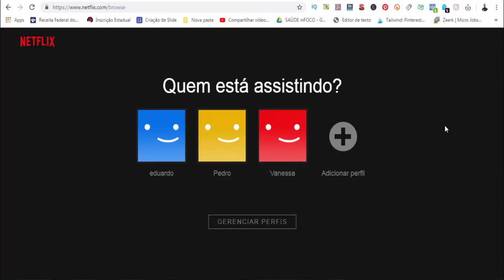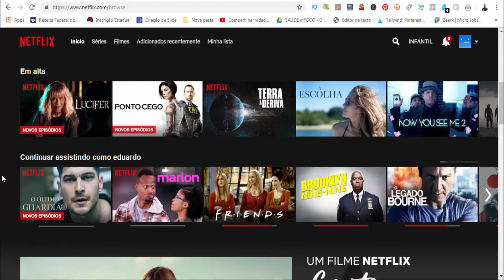Como Assistir Netflix na TV? Veja essas nossas 2 dicas 😎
⛔ Fire TV Stick (Amazon)

Você tem alguma Tv , que não seja Smart, e quer assistir Netflix nela mas não sabe como ?

Nesse nosso breve vídeo, depois de muita gente ter me perguntado : Eduardo, como faço para assistir Netflix na Tv? Estou cansado de assistir no celular e no meu computador...

Foi com base nessa pergunta que eu fiz esse vídeo para solucionar esse problema ;)

Lembrando que :
- Você pode assistir Netflix nas Tv de Tubo, utilizando a TV Android
- Você também poderá assistir Netflix na TV LG, Philco, qualquer modelo serve.

Deixa nos comentários o que foi que você achou sobre esse modelo de vídeo.

Family Movie